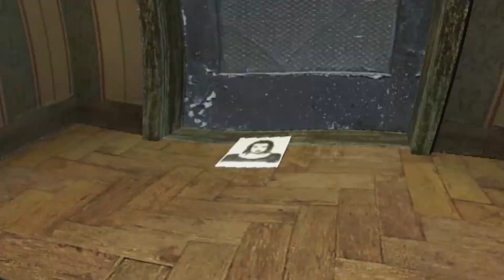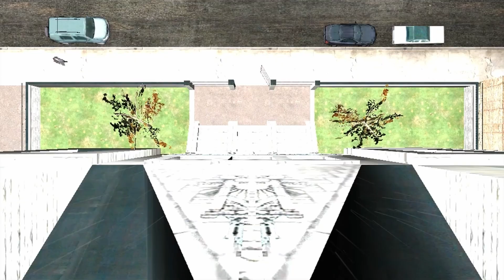The Dark and Twisted World of Max Payne - Full Movie Experience!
Max Payne 2: The Fall of Max Payne is a 2003 third-person shooter video game developed by Remedy Entertainment and published by Rockstar Games. It is the sequel to 2001's Max Payne and the second game in the Max Payne series. Wikipedia
Writer: Sam Lake
Mode: Single-player video game
Genre: Third-person shooter
Nominations: VGX Award for Best PC Game, MORE
Composers: Kärtsy Hatakka, Kimmo Kajasto
Developers: Remedy Entertainment, Rockstar Vienna
Platforms: Microsoft Windows, PlayStation 3, Xbox 360, PlayStation 2, Xbox

Max Payne 2 [STORY] The Fall of Max Payne - Full Movie